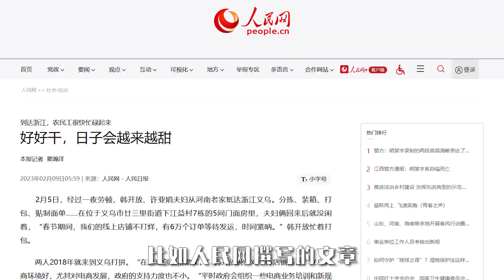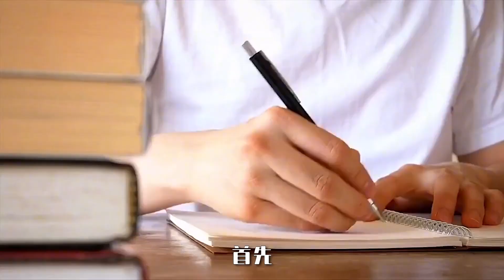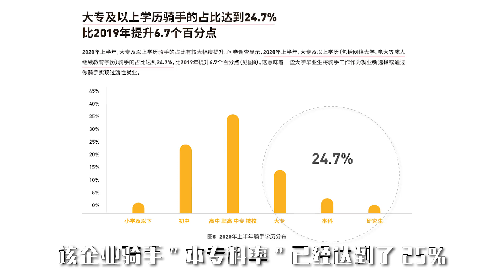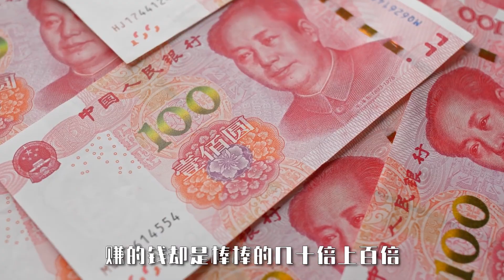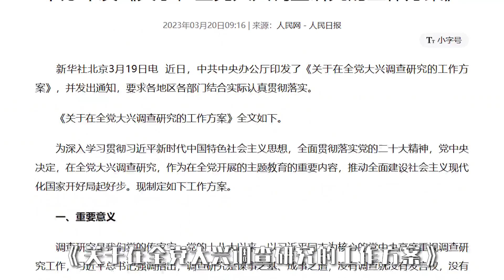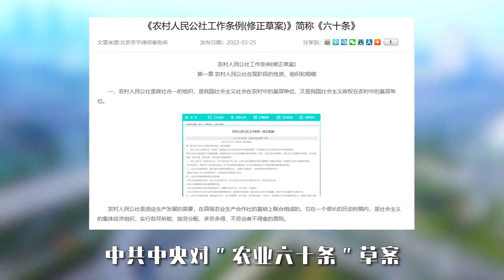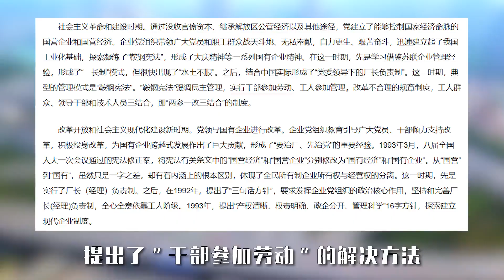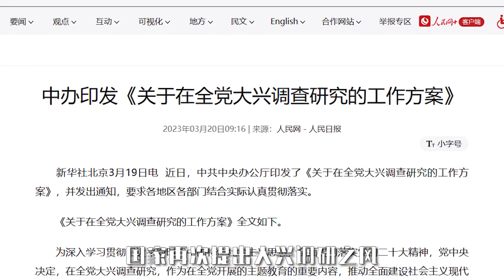时隔60年，国家再次祭出改革“大杀器”！巨变袭来，直指3大矛盾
在我们的视频中，我们会特别关注避免任何可能引起仇恨或冲突的言论或情节。 哈喽大家好，这里是柏年说政经
这是我的YouTube官方账号
我是一名财经作家
也是混迹金融圈十几年的老司机
关心天下大事评论财富人生